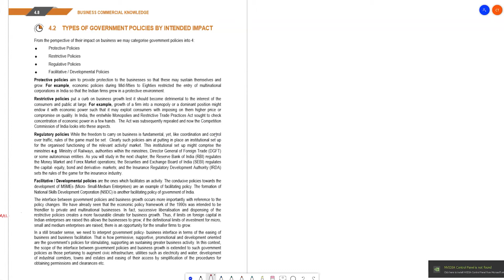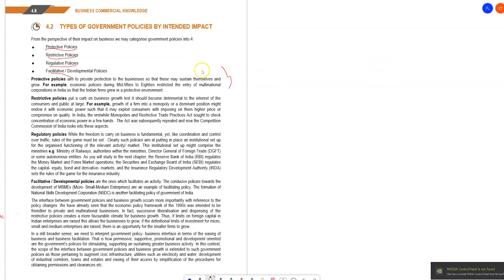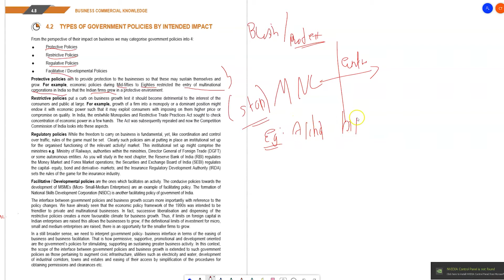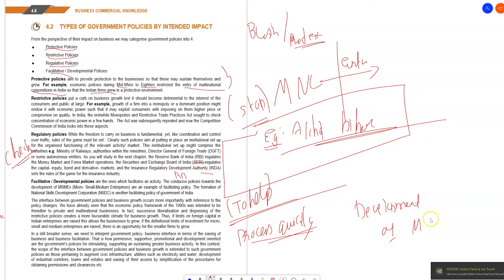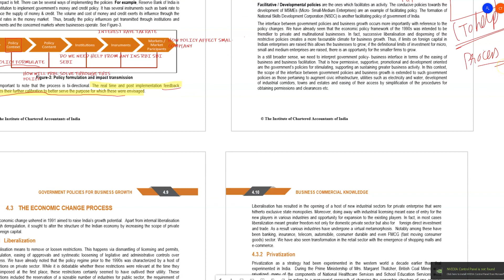BCK | CHAPTER 4 | TYPE OF GOVERNMENT POLICY | GOVT POLICIES FOR BUSINESS GROWTH | TAMIL